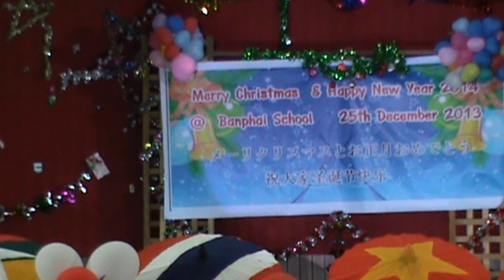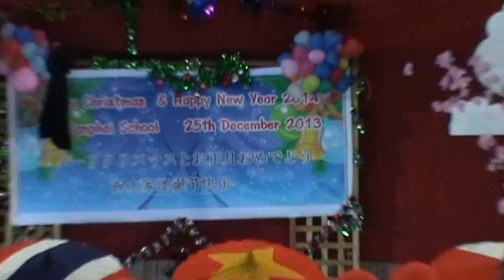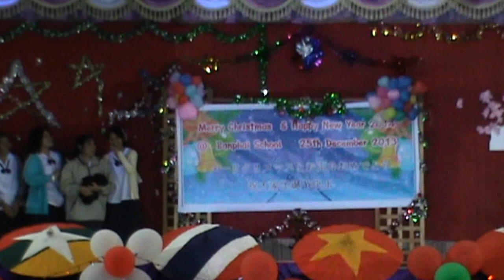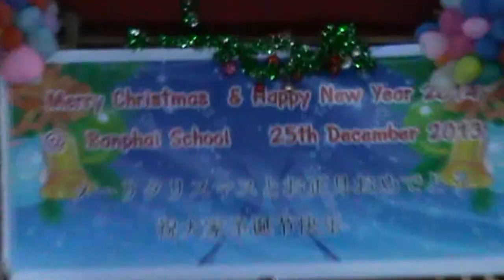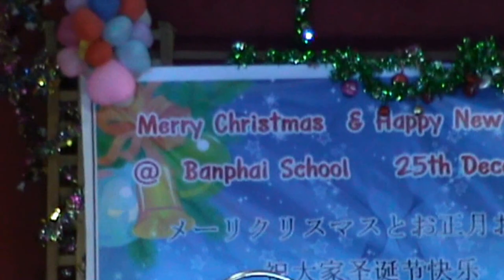Marry Christmas After Shock M 3/1 2013 By Banphai School